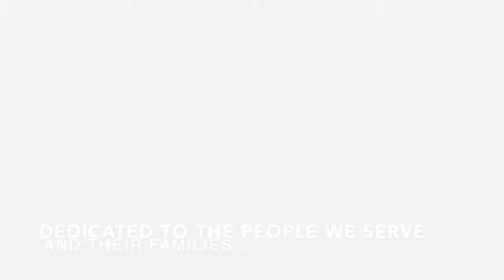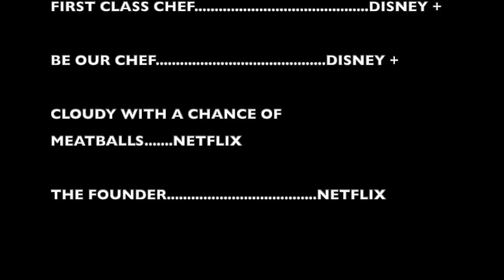What to Watch- Episode XV: FOOD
Hello Everyone!

I'm back and ready to recommend some great movies and TV you can stream tonight! The theme of the week--
Food!

Sounds delicious?

 These are all available to stream on either Netflix,  or Disney +.

:) Thanks!

Jeff

P.S. Take a look at the very end for a sneak peek and hints at what's coming next ...